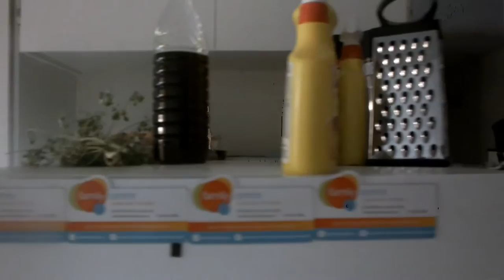nar bahadur gurung and tul bahadur gurung's house in Canada